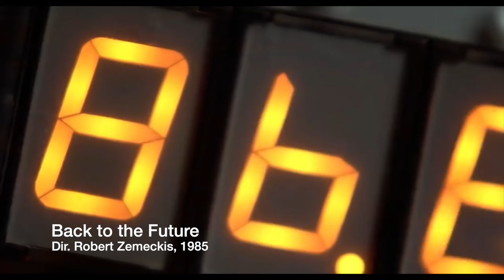Ford v Ferrari: Boys to Mans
In this video I look at the idea of masculinity that is being displayed, played to, and celebrated in Ford v Ferrari (2019) - through the film language, characterisation and more subtle coded details.

I explore how the intense relationship between men and machines goes beyond racing. This video delves into the film’s portrayal of traditional masculinity, where cars become symbols of both power and vulnerability. I look into how Ken Miles and Carroll Shelby communicate emotions through racing jargon and the roar of engines, how these characters’ conflicts often avoid words altogether, and how the film's quieter moments reveal the deeper impacts of these ideals on family, friendships, and self-expression.

00:00 Intro
00:48 Story
01:36 Man and Machine
03:33 The Strong/Silent Type
06:38 Religious Masculinity
07:43 Tools
08:41 Read the Vroom